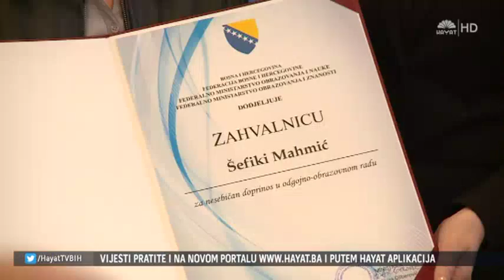DANAS JE NJIHOV DAN – OD OVIH LJUDI SMO NAJVIŠE NAUČILI KROZ ŽIVOT (05 10 2015)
Svjetski je dan nastavnika. Obilježava se u 100 zemalja svijeta. Obilježen je i u BiH. Najboljim nastavnicima uručena su priznanja za neizbrisiv trag u odgoju mladih naraštaja. Među dobitnicima je i Šefika Mahmić, profesorica u Gimnaziji ''Edhem Mulabdić" u Maglaju. Kaže kako je ovo priznanje za cijeli njen kolektiv.
O prosvjetnim radnicima ne govori se samo na Dan učitelja. Mnogo češće u kontekstu štrajkova kojim traže svoja prava. Položaj prosvjetara ne mjeri se samo visinom plaće. Mnogo je segmenata koji nedostaju, a prije svega odnos društva prema školi i nastavnom kadru.